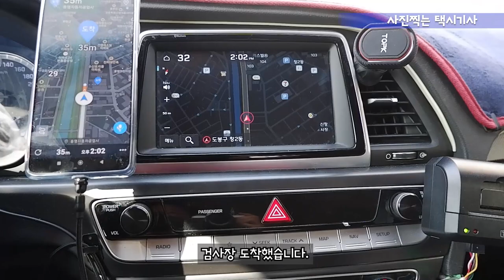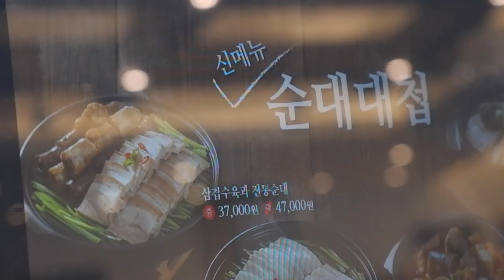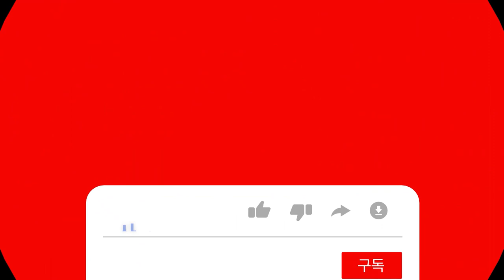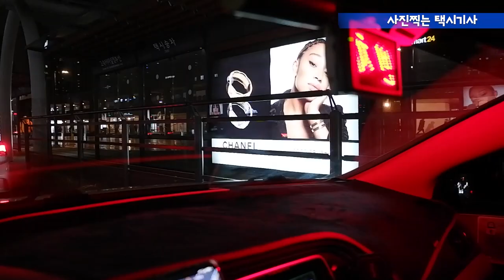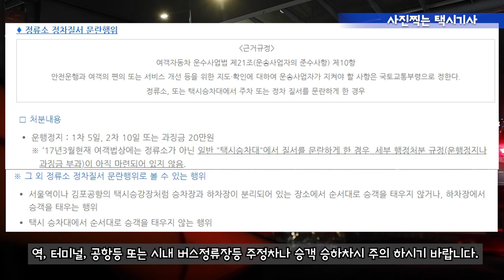Vlog(194) 구독자 1,000명 감사합니다.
안녕하세요.
특별한거 없는 서울의 50대 독거 싱글 개인택시 기사입니다.
5년 넘게 첨으로 구독자 1,000명이 넘었네요.
 보잘것 없는 Vlog지만 자주 못려서 죄송합니다.
제가 요즘 별별일이 많아서 ㅋㅋㅋ

 아무튼 감사 드리며 안전운전 하시기 바랍니다.